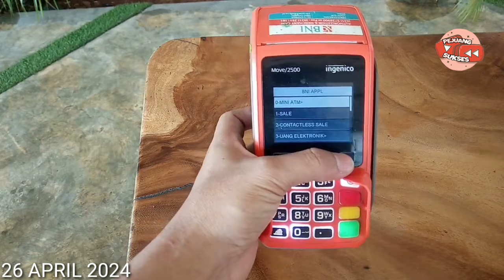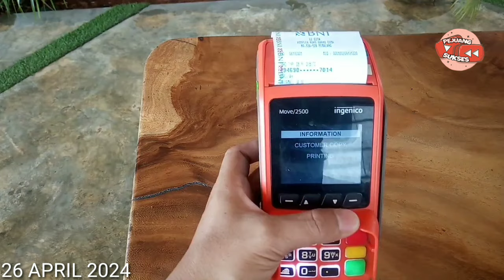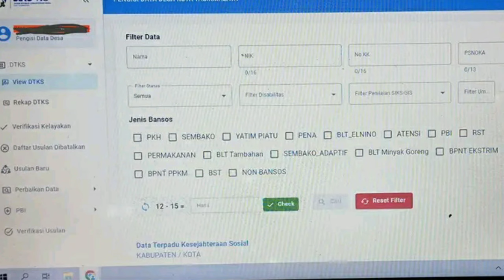CEK SALDO PKH BPNT TAHAP 3 & BLT MITIGASI HARI INI 26 APRIL 2024 CAIR DAERAH INI